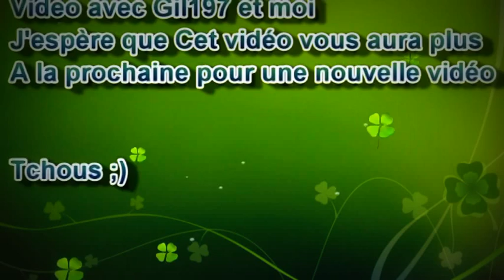VTT DANS CHALONNE + Accident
Team simulation si vous aimer les jeux de simulation genre Farming simulateur, euro truck simulateur ect... Alors cette chaîne est faites pour vous

Azerty Gaming je vous invite a aller voir(e) sa chaîne si vous aimez Call of Duty et il fait aussi des vidéos sur des jeux indes

Eagle220 je vous invite aussi a aller voir(e) aussi sa chaîne si vous êtes passionner par Minecraft